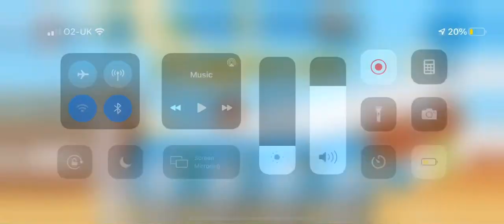I broke TheOdd1sOut game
I don’t know what I did